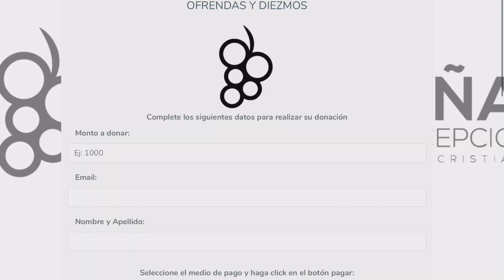TRANSFORMACIÓN| OSCAR BURGOS| DOMINGO 23 DE MAYO| REUNIDOS EN CASA| IGLESIA VIÑA CONCEPCIÓN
TRANSFORMACIÓN| OSCAR BURGOS-STAFF| DOMINGO 23 DE MAYO| REUNIDOS EN CASA| IGLESIA VIÑA CONCEPCIÓN

DONAR
OFRENDAS & DIEZMOS
puedes hacerlo a través del link más abajo👇, es rápido , seguro y confiable

gracias!!😊  🙌

RECUERDA!
que DESPUES de nuestra reunión , tendremos un encuentro por ZOOM en vivo ⚡️,
donde estaremos ministrando y teniendo un tremendo Tiempo juntos
ACÁ EN LINK👇

TE ESPERAMOS!🔥